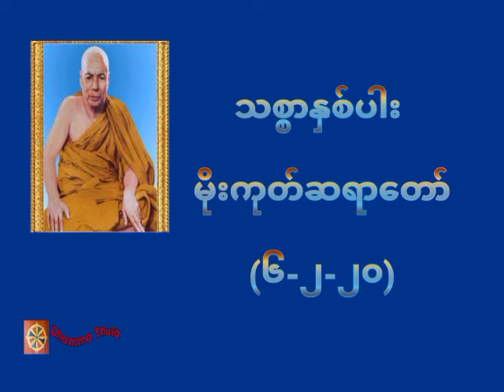သစ္စာနှစ်ပါး ၊မိုးကုတ်ဆရာတော်(၆-၂-၂၀)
တရားအသိတိုးပွားကြစေရန် နာယူကြပါ။